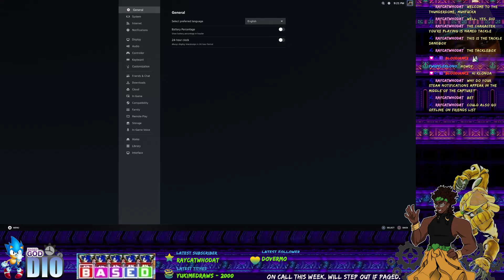Big Fishes in the 99, 2000s | The Big Catch Tacklebox Demo (PC)